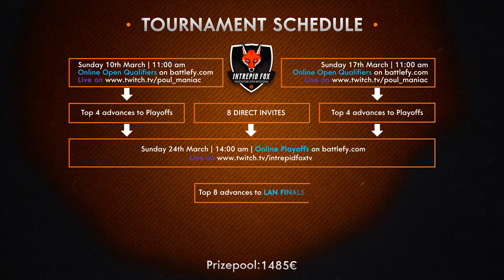Intrepid Fox Hearthstone Open Invitational - Info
και λάβε μέρος & εσύ στο Hearthstone Open Invitational  της Intrepid Fox.
Ετοίμασε τα decks σου και διεκδίκησε συνολικά έπαθλα  2000€ .